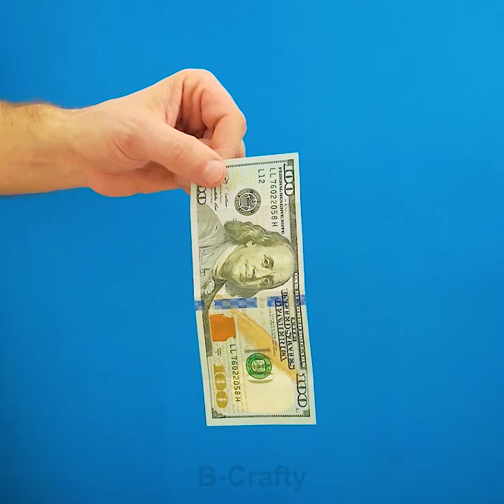30 SMART BEST HOUSEHOLD HACKS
SMART BEST HOUSEHOLD HACKS

Here are the top-secret kitchen and household hacks every girl should know!
In this video, you can find out a lot of household ideas that will help you to have more free time.
Easy science experiments You can do at home or at school.! In this video, you can find  incredible tricks and ideas that can turn even the most boring day